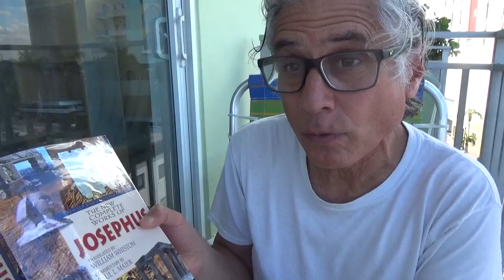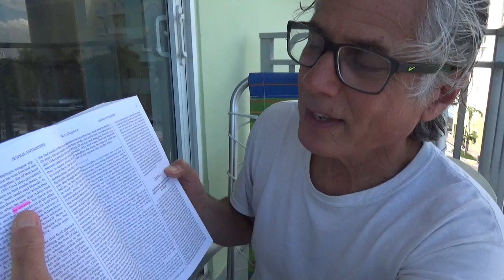La víbora no solo hablaba sino que también tenía pies y además, solo podía ser matada de un piedrazo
The Antiquities of the Jews, by Flavius Josephus.

Ref: La víbora no solo hablaba sino que también tenía pies y además, solo podía ser matada de un piedrazo.

Génesis 3: 1-21 Eva es tentada por el demonio - La sepiente.